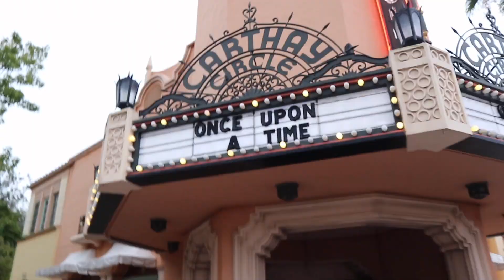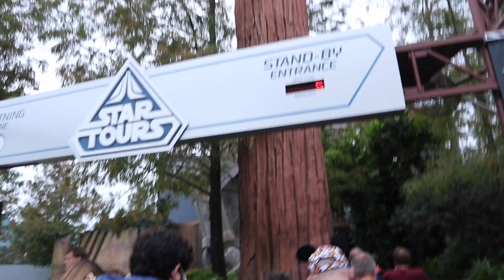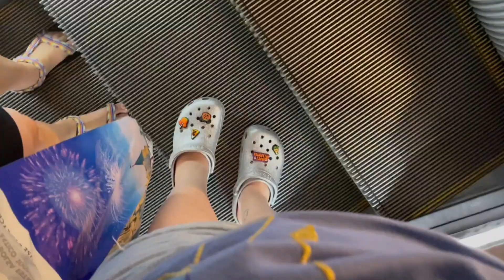Hollywood Studios & a Million C*vid Tests | Day 6 | Disney World Vlog October 2021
Wow, what a day! We start the morning in Hollywood Studios, riding Mickey's Runaway Railway for the first time! It was absolutely amazing; I highly recommend it. In our short time in the park, we got a ton of stuff done before leaving for our pre-flight C*vid tests. Which. was a problem, to say the least. Join us for this adventure!